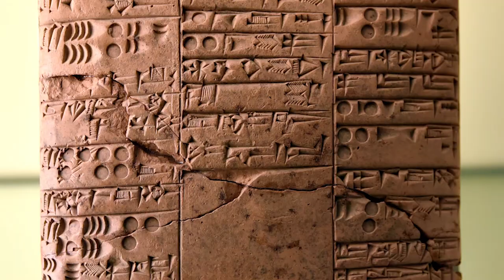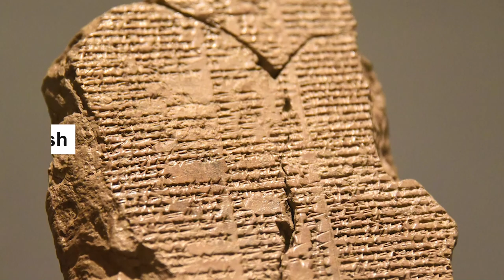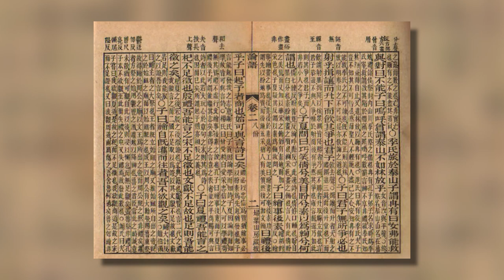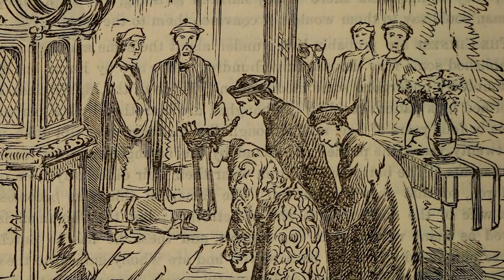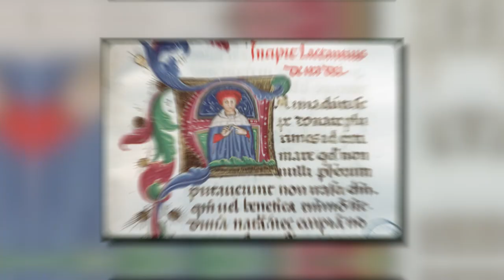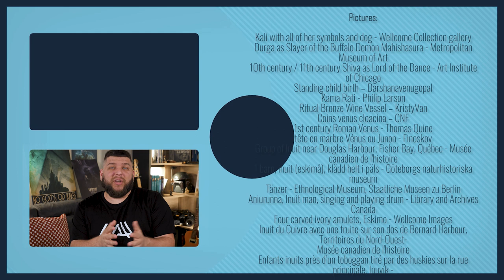These six gods are totally absurd!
If I say ""religion"". Rest assured: you don't immediately think of the god of farts and farting! You're thinking more of large temples like churches or mosques, with serious, concentrated ceremonies and a ritual that perhaps escapes you a little! In short, you have a fairly modern and Western idea of religion. Except that throughout history, it has sometimes been very different, even... frankly funny!

🖋 Written by Benjamin Brillaud, Jean de Boisséson and Damien Trentedeniers

➤ Discover Damien's channel, Religare

🎞 Editing: Dead Will / Wilfried Kaiser

➤ Many thanks to Kinmeki for making the images for the introduction!

➤ Thanks also to Nicolas Henry for his help!

➤➤➤➤ Sources at the end of the description
➤➤ Link to the other languages :
NINKASI
- Danielou Alain, The Civilization of Differences, Kailash, 2004
- Diederich Philippe, Hutzler Mathias, Jacob Fritz, Pieczonka Stefan, Rychlik Michael, Schmitt-- - Kopplin Philippe, Weber Nadine, Zarnkow Martin, ""Archeochemistry reveals the first steps into modern industrial brewing"", Scientific reports, Nature, 2022
- Spencer Hornsey Ian, ""A History of Beer and Brewing"", Royal Society of Chemistry, 2003

TEZCATZONCATL
- Robelo Cecilio Agustín, ""Diccionario de mitología nahoa"", Libro Antiguo, 1905.
- Vega Garcia Valentina, ""Les jardins (chinampas) de Xochimilco entre histoire, paysage et enjeux patrimoniaux"", Thèse de doctorat de l'Université Sorbonne Paris Cité, 2019

CHINNAMAST
- Huet Gérard, ""Héritage du Sanskrit - Dictionnaire sanskrit-français"", 2022.
- Jones C.A., Ryan J.D., ""Encyclopedia of Hinduism"", Facts On File Inc, 2006

ZHOU WANG
- Adler Joseph A., ""Chinese Religion: An Overview"", in ""Encyclopedia of Religion"", 2nd Ed., Detroit, Macmillan Reference USA, 2005
- Chamberlain Jonathan, ""Chinese Gods: An Introduction to Chinese Folk Religion"", Hong Kong, Blacksmith Books, 2009
- Stevens Keith, ""The deification of heroes following the struggle by the vassal state of chou to overthrow the shang dynasty"", Royal Asiatic Society Hong Kong Branch, 1998
- Zongli Liu, ""The investiture of the Gods"", You Feng Bookstore, 2002

CLOACIAN VENUS
- Jesuits and printers of Trévoux, ""Dictionnaire universel françois et latin"", 1771
- Marchant J.R.Y., ""Cassell's Latin dictionary: Latin-English and English-Latin"", London, Cassell and Company, 1904
- Smith William, ""A Dictionary of Greek and Roman biography and mythology"", London, John Murray, perseus

MATSHISHKAPEU
- Armitage Peter, ""religious ideology among the innu of eastern quebec and labrador"", Montréal, Université du Québec, 2018."